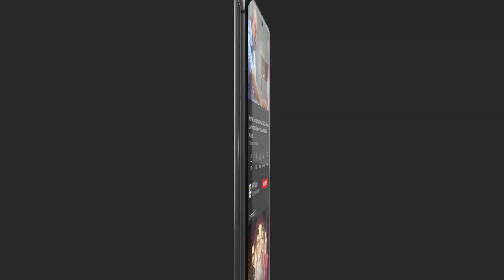Shadi Se Pehle Ki Kahani | Farah Nadeem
Pakistani Drama Industry's biggest Platform, ARY Digital, is the Hub of exceptional and uninterrupted entertainment. You can watch quality dramas with relatable stories, Original Soundtracks, Telefilms, and a lot more impressive content in HD.